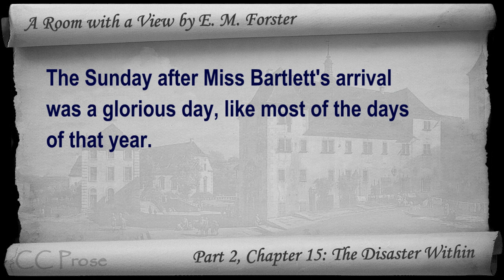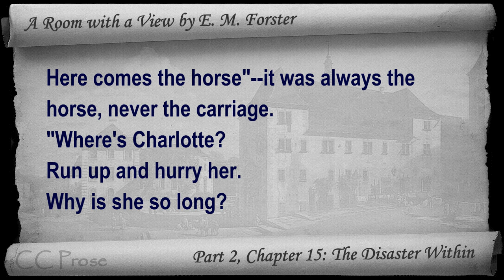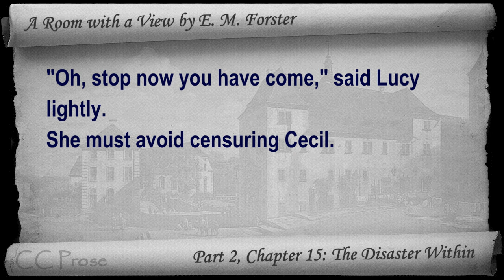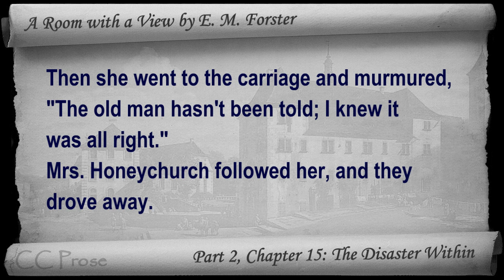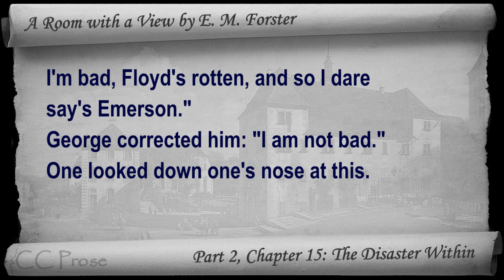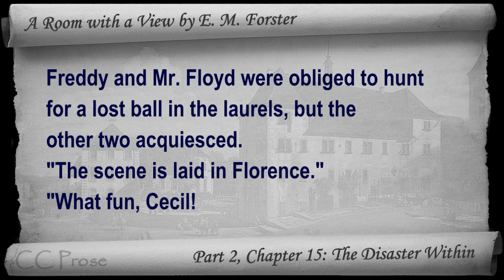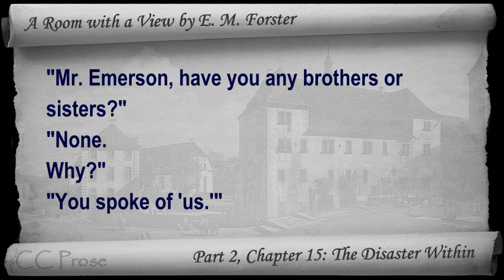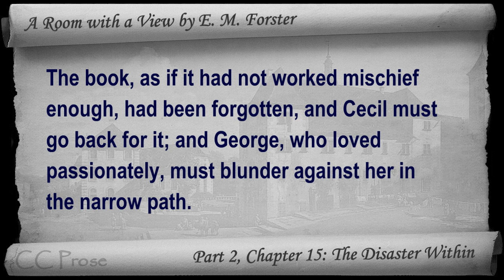Chapter 15 - A Room with a View by E. M. Forster - The Disaster Within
Part 2, Chapter 15: The Disaster Within. Classic Literature VideoBook with synchronized text, interactive transcript, and closed captions in multiple languages. Audio courtesy of Librivox. Read by Elizabeth Klett.